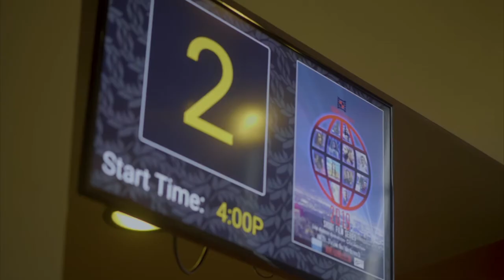NO MORE SAFE HEAVEN FILMMAKER DALTON BURDETTE INTERVIEW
Filmmaker Dalton Burdette talk with us on the red carpet about his theaterical release of the film 'No More Safe Haven''.